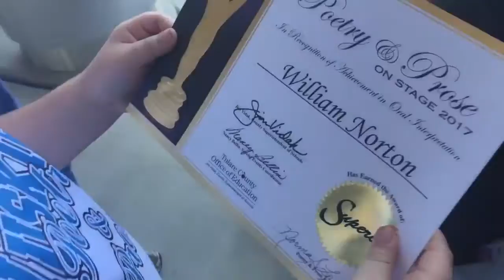Proud Mom Moment 3.22.17